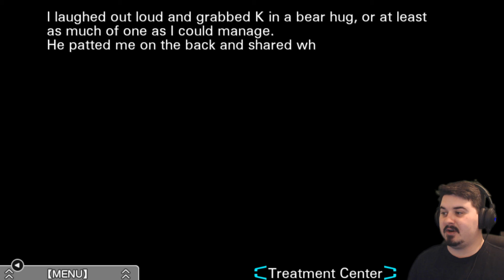PAYING FOR THE CRIMES! - Zero Escape: Virtue's Last Reward 20 (PC) [Blind]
You are Sigma, another victim in the Nonary Game, AMBIDEX EDITIOOOOOOOON! You must endure and survive yet another dangerous game with 8 other people, solving puzzles and connecting the dots to why you are here and how to escape the Nonary Game! Enjoy! ;D

Send to:
Thamriyell @